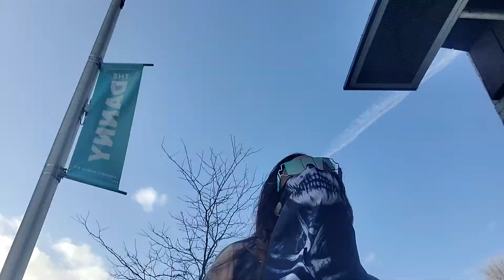December 12, 2021